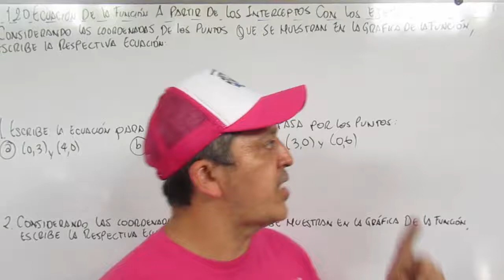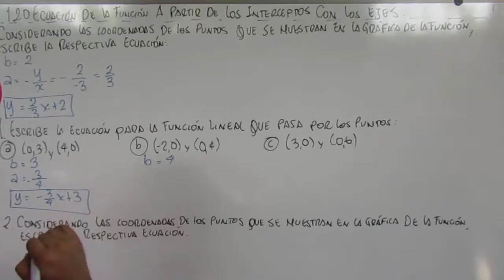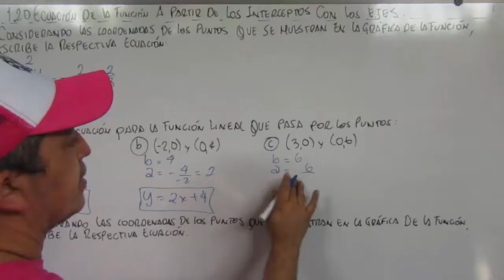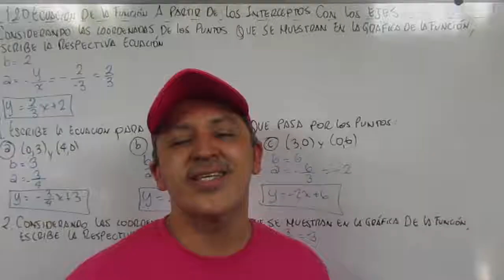1.20 ECUACION DE LA FUNCION A PARTIR DE LOS INTERCEPTOS CON LOS EJES 8º GRADO